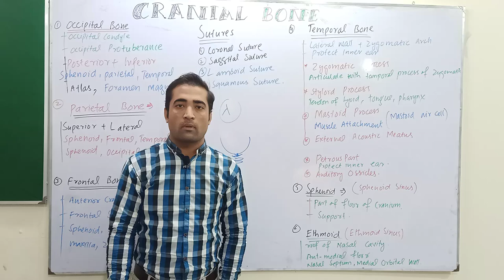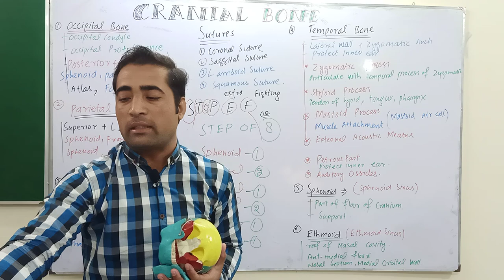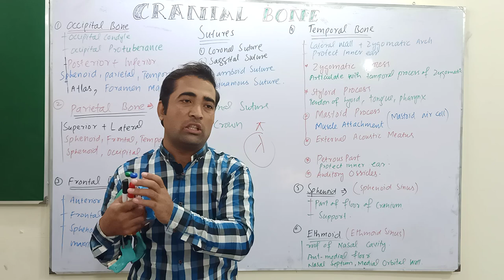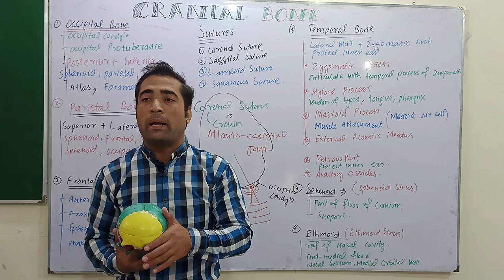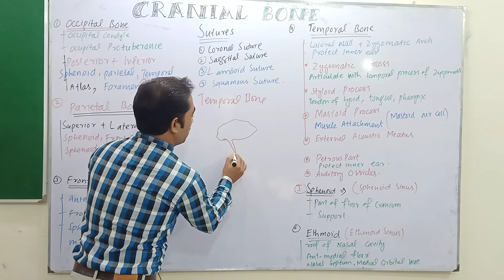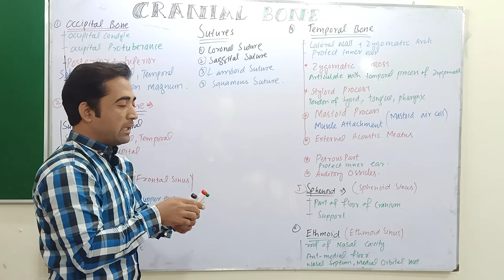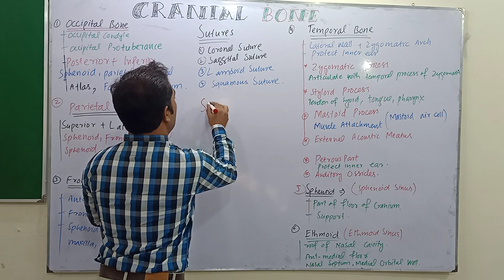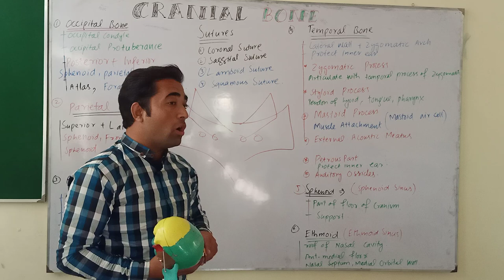Cranial Bone anatomy, mnemonic of cranial bone, sutures and sinuse of cranial bone by dr shahid alam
Cranial Bone anatomy, mnemonic of cranial bone, sutures of cranial bone and sinuse of cranial bone, Axial skeleton from BD chaurasia, snell's anatomy by dr shahid alam